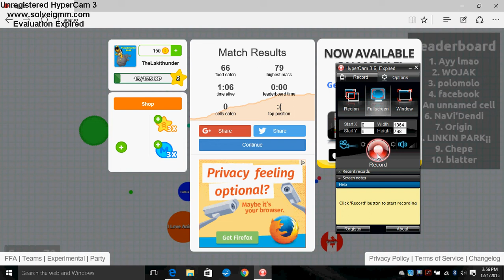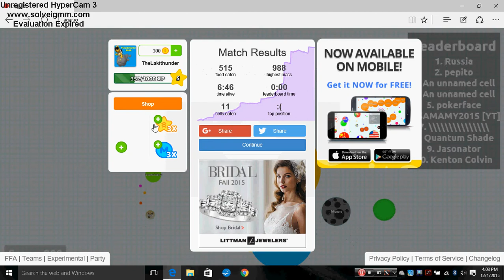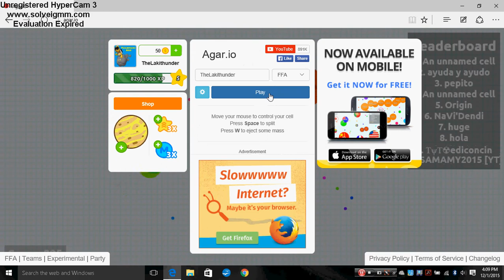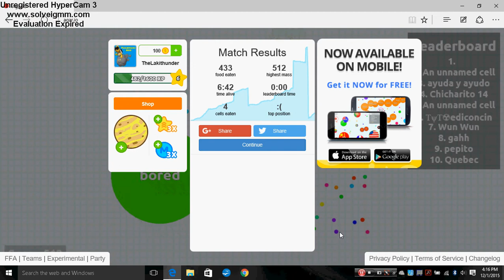Agario Part 1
whats up every1 today I was in the mood for agario, so I made a video! also part 20 of super Mario 3d roleplay might not be uploaded until Thursday.